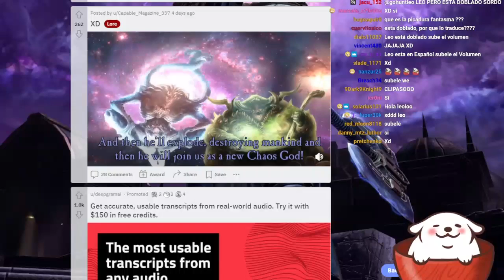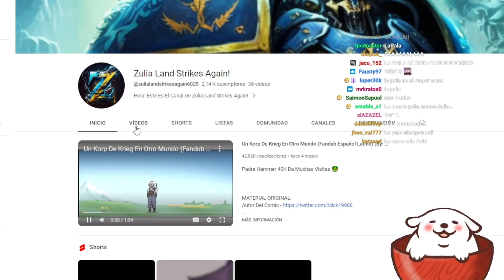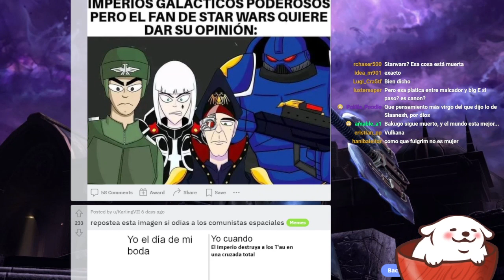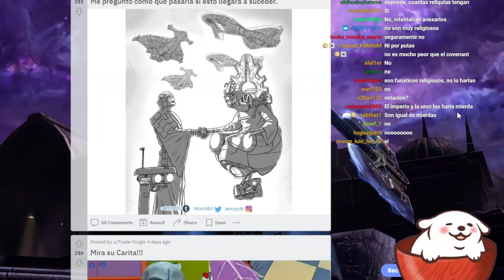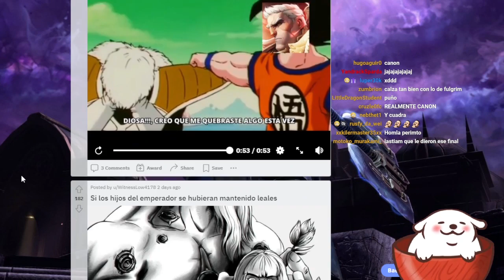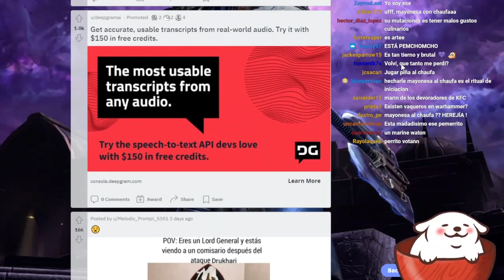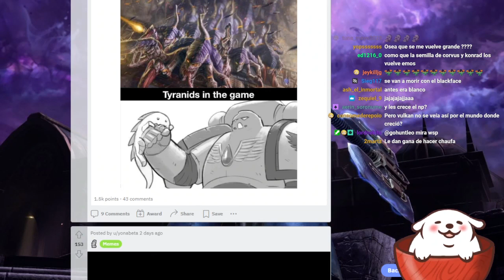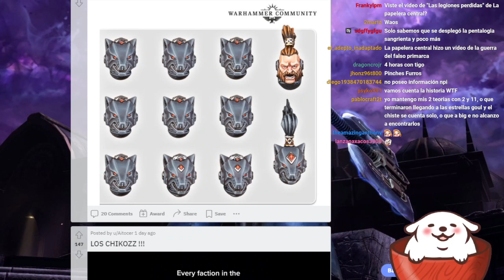Noche de Reddit exta warhammero y super memero 64 (Parte 2)